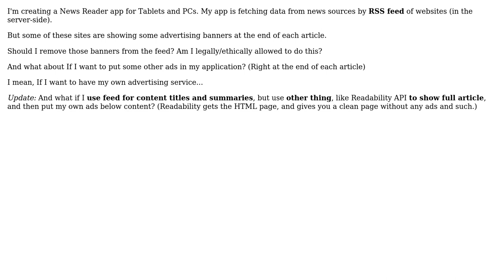Software Engineering: May I remove ads from feed in my news reader app? (2 Solutions!!)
Software Engineering: May I remove ads from feed in my news reader app?

With thanks & praise to God, and with thanks to the many people who have made this project possible! | Content (except music & images) licensed under CC BY-SA | Music | Images & others | With thanks to user Yusubov user Michael Kohne user Mahdi Ghiasi and the Stack Exchange Network Trademarks are property of their respective owners. You are responsible for your own actions.